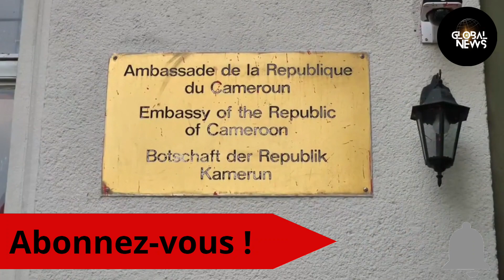visite de l'icône du football Roger milla à Berlin